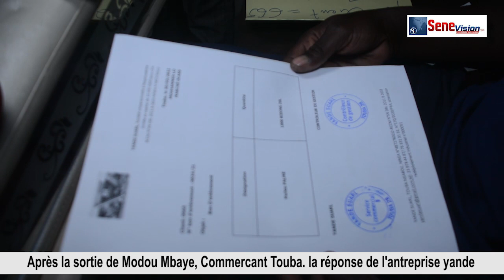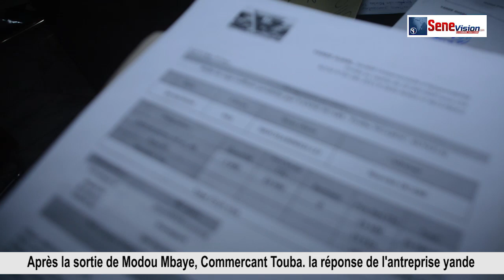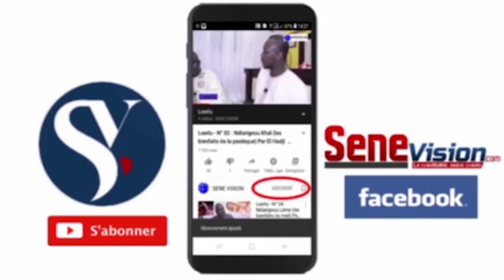Touba- histoire de vol d'huile: la réponse de l'antreprise yande, Après la sortie de Modou Mbaye...